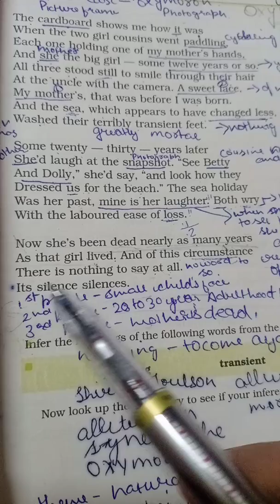A photograph (Hornbill) Explanation by Pravesh kumar